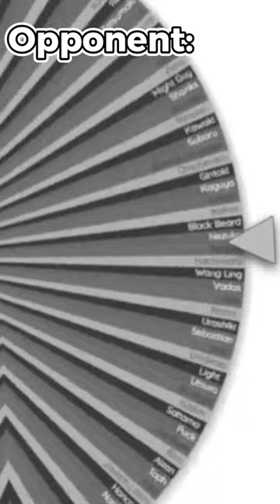Spinning the wheel until Reinhard loses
Song: Dancin (sped up)